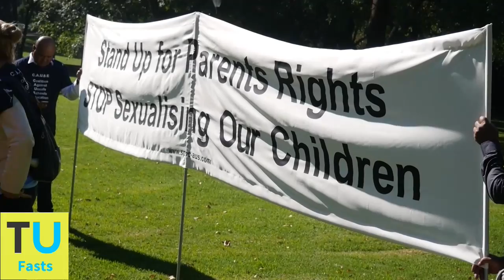Rally Against Safe Schools - Highlights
Stay up to date with our twitter The Unshackled was one of the few media outlets who covered the Rally Against Safe Schools in Melbourne on Saturday 21st April 2018. Parents and other concerned citizens marched from Treasury Gardens to the steps of Victoria’s Parliament House not just to protest the Safe Schools program but others similar programs such as Respectful Relationships, Catching on Early and Catching on Later that sexualise young children.

Here you can find highlights from the rally, speeches and interviews have been uploaded separately.